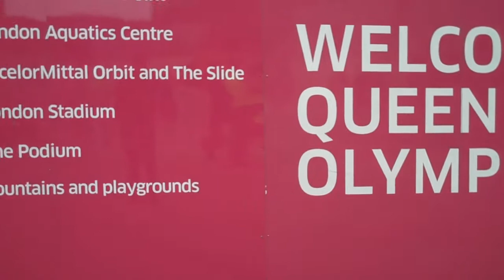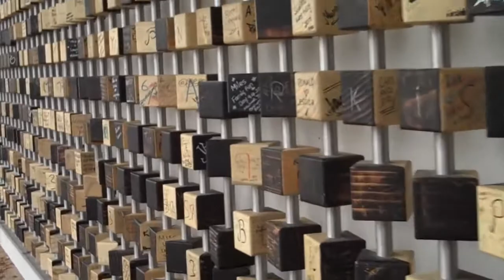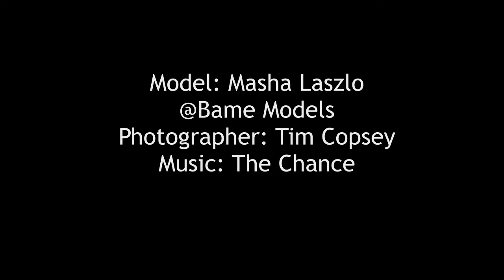Model photo shoot with Masha Laszlo in London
Fashion photographer Tim Copsey photographing model Masha Laszlo of BAME Model & Talent Management on location in London.